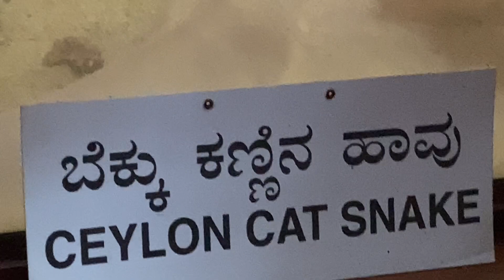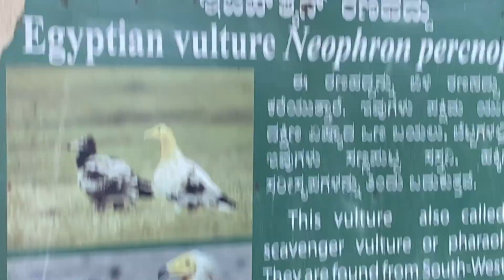Pilikula Nisargadhama Mangalore Zoo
In Pilikula Nisargadhama, Mangalore, is a zoo featuring several wild animals. The specialty of this zoo is that the wild animals are not kept in cages. They are in the open. However, there are partitions like wide trenches or wire mesh, in order to avoid direct contact with visitors. There are tigers, leopards, bears and other wild animals inside the park.
There is also a variety of snakes & birds in the zoo